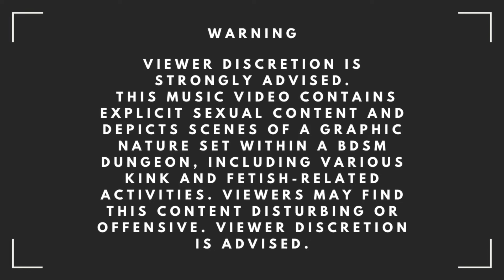Vincenzo - Whip That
EXPLICIT CONTENT

Vincenzo’s new track Whip That, is something not for the faint hearted.  We wanted to show another side to him ;)

Written by - Vincenzo
Beat By - @murphaonthebeat
Filming & Editing By - Vincenzo Management LTD & DEMX 🦁 (@DEMX_cs)

A VERY SPECIAL THANK YOU TO THE BEAUTIFUL model Olivia ❤️
@oliviaberzinc  and our wonderful team members Josette & Ayshea.

Thank You to our host David at the gorgeous building!